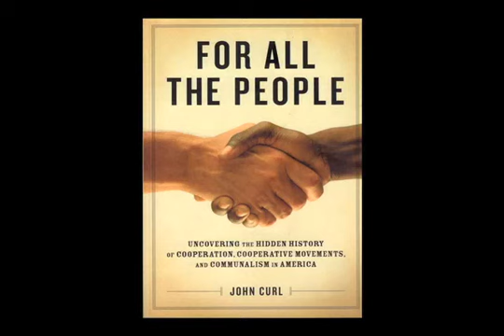Consumer Cooperatives of Berkeley Pt 6 John Curl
Consumers Cooperatives Berkeley California Great Depression Co-Ops, Chuck Robinson Linda Rosen Therese Pipe Historical  Vangie Elkins Buell Betsy Wood, David  Thompson Twin Pines Harry Siitonen John Curl Bob Shildegen International House Andronicos Whole Foods Safeway Kiddie Corral Allen Stross John Aronovici Jeanine Costello Lin, Tanya  Judy Kennedy Jai Jai Noire JJNoire Mighty Small Films worker cooperatives For All The People economist labeling